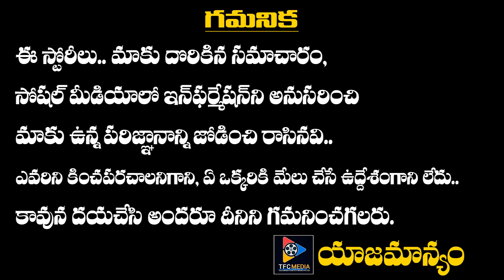సినిమా కోసం రోజుకు 600 కిలోమీటర్లు ప్రయాణం చేసేవారు || Telugu Full Screen